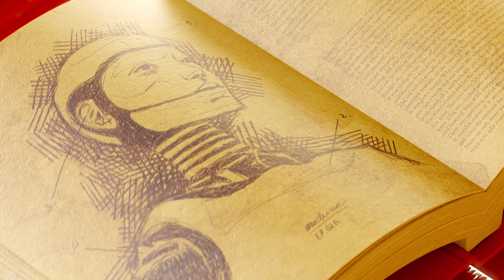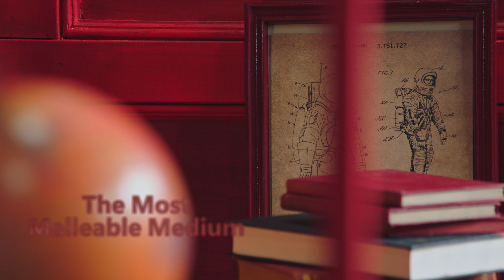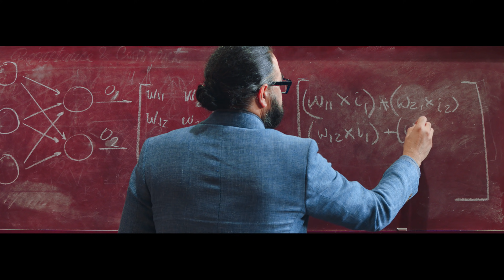The future of autonomous systems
Gurdeep Pall, CVP of Business AI at Microsoft shares his thoughts on the positive impact that autonomous systems will have on our planet, economy, and lives. The big idea here is having open and reusable tools and a platform that enables anyone to teach intelligence to machines. The low-code AI development platform and 3D simulations help create autonomous systems that can improve production efficiency, safety, and autonomy of mechanized systems.